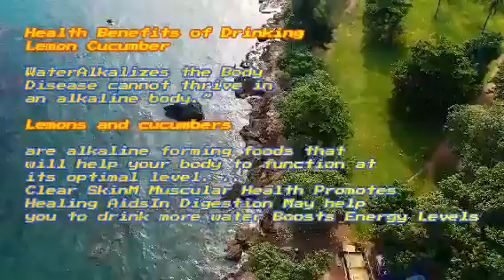Lemon cucumber with dalandan mix | how to make lemon cucumber with dalandan mix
Benefits of Lemon & Cucumber

Drinking lemon and cucumber juice also provides essential vitamin C. The vitamin C from your diet supports brain cell communication, boosts collagen production to strengthen your tissues and also helps your body process cholesterol. As part of a diet high in vitamin C, cucumber and lemon juice also fights chronic diseases, such as coronary artery disease. A one-cup serving of cucumber and lemon juice contains 29.5 milligrams of vitamin C, which is 33 percent of the recommended daily intake for men and 39 percent for women